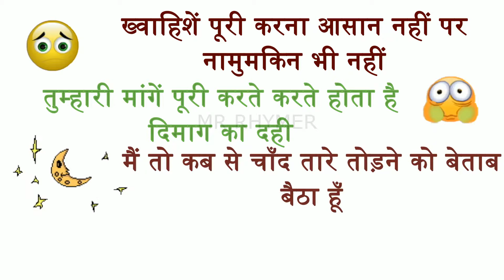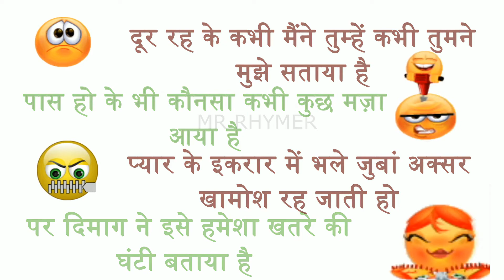Funny Romantic lines for her || प्यार के कुछ खट्टे मीठे अल्फ़ाज़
Do share it with your someone special to give them a laugh.

For more poems, please see other videos on this channel.
I write poems both in Hindi and English. If you wish to see poem on some topic, please share it in the comments and I will try to work on it.